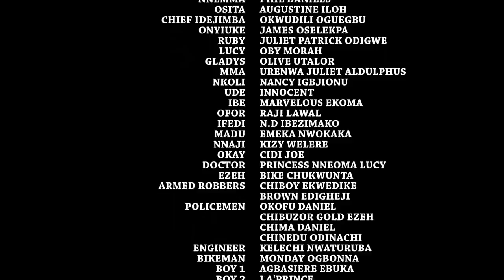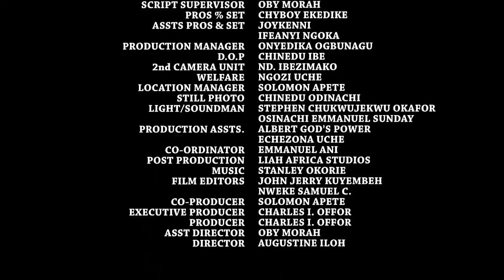Madam Rebecca & Her Maids - FULL MOVIE' Ken Erics & Uju Okoli 2021 Latest Nigerian Movie